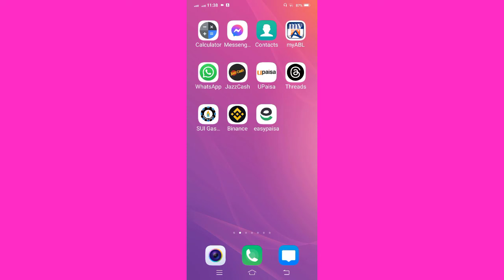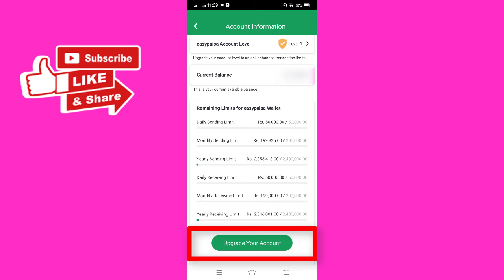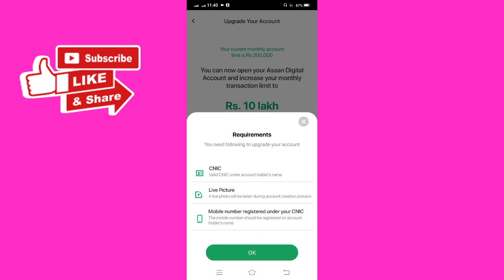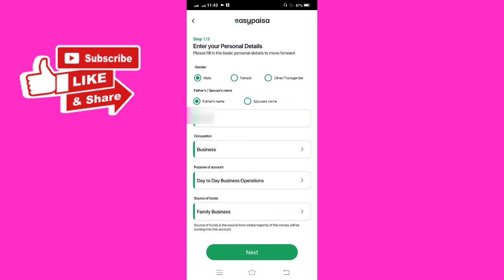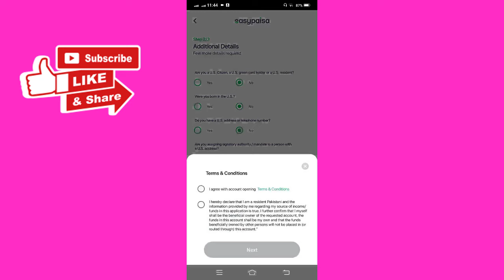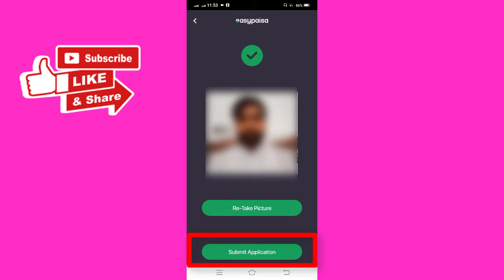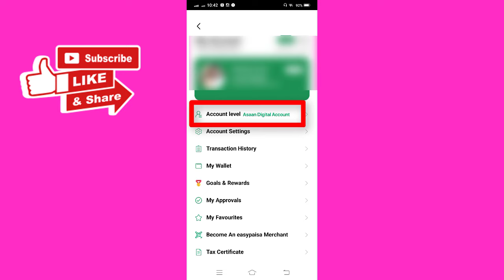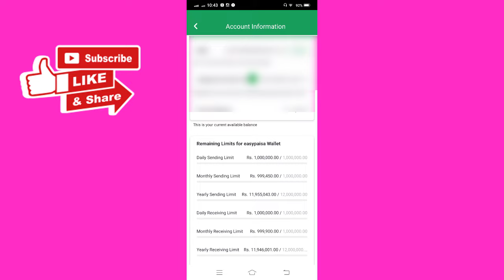Easypaisa Account Upgrade Karne Ka Tarika 2023 | How to increase Easypaisa Account Limit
Aaj ki es video ma ma apko easypaisa account upgrade karne ka mukamal tarika sikhawonga.